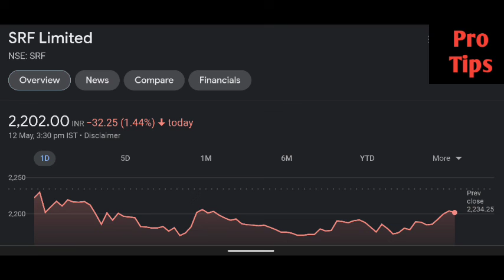Srf share latest news | Srf share price